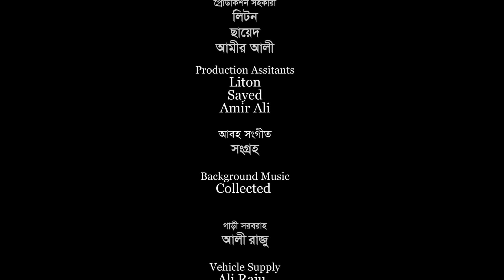সিলেটি নাটক | লাঠির ভাই চটা | SYLHETI NATOK | LATIR BHAI CHOTA | KATTUSH ALI NATOK 2021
Drama: Latir Bhai Chota .

Script & Direction: Rashel Hamid.

Cast: Rashel Hamid. Kobi Alauddin. Sumon Roy. Asok Kanchon Naag. Kaberi Roy Pinki. Sayek Siddiki. Chuwa and many more .